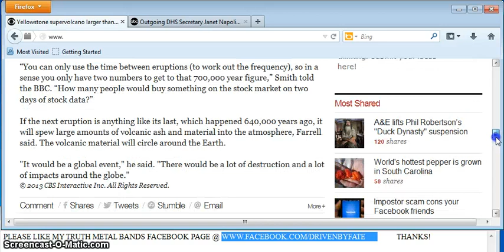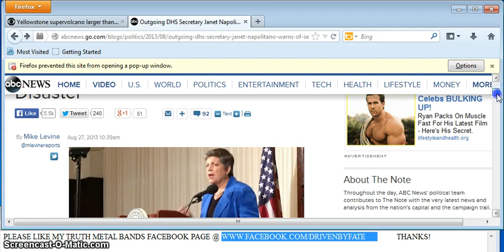"YELLOWSTONE SUPERVOLCANO LARGER THAN PREVIOUSLY KNOWN"